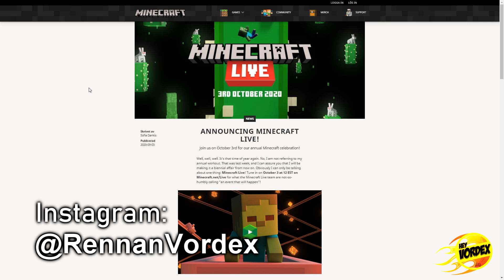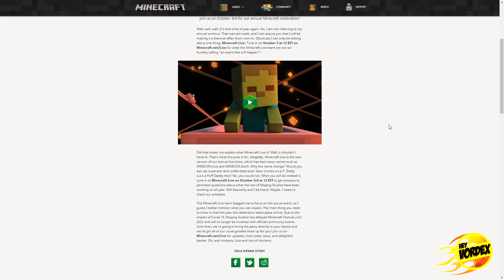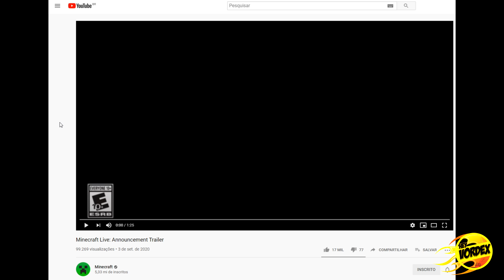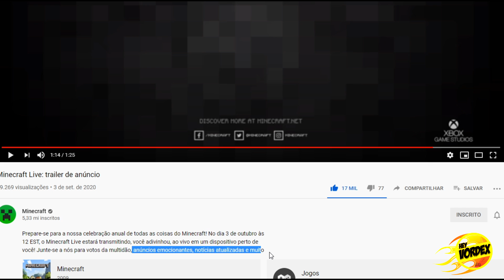MINECRAFT LIVE - SPOILER DA CAVE UPDATE - VOTAÇÃO DE MOBS E MUITO MAIS!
Hey, pessoal!

Neste vídeo é exibido o trailer "Minecraft Live: Announcement Trailer", onde é revelada a data do evento, que acontecerá por meio de uma transmissão ao vivo, no dia 03 de outubro. No evento será revelado o tema da grande atualização que o jogo vai receber, além da votação de mobs e muito mais!
No trailer foi possível conferir diversas criaturas do universo do Minecraft base e também do Minecraft Dungeons e Minecraft Earth.